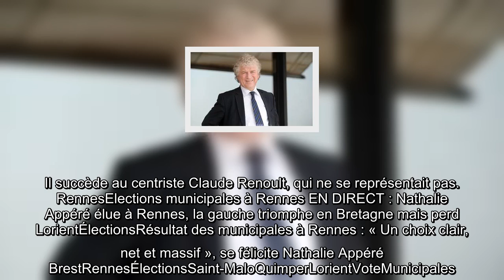Résultats des municipales en Bretagne : La gauche prend Quimper, Saint-Brieuc et Morlaix et conserve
La Bretagne a confirmé son ancrage à gauche. Ce dimanche, à l’occasion du second tour des élections   municipales, plusieurs villes   ont basculé aux mains de la gauche dans un contexte de très forte abstention. Les listes d’union ont renversé Quimper, Saint-Brieuc et Morlaix et sont parvenues   à conserver Brest, Rennes et Nantes. Un dimanche radieux pour les socialistes entaché   par la perte de Lorient, bastion rose depuis 1965. La droite conserve aussi Saint-Malo.  Isabelle Assih, première femme maire de Quimper   La capitale de Cornouaille sera dirigée par Isabelle Assih. Dimanche, la socialiste a largement remporté l’élection municipale en trustant 51 % des suffrages, bien loin devant le maire sortant Ludovic Jollivet (39 %). « C’est une victoire collective », a commenté la socialiste sur France 3 Bretagne, prévenant : « C’est un changement de méthode qui se profile ». Son adversaire, candidat de la droite et du centre, n’a pas réussi à refaire son retard concédé au soir du prem ...